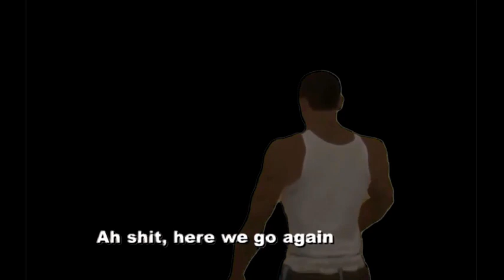VOD - Elden Ring - Sel mon mardi ! - On va se flageller avec des flageolets